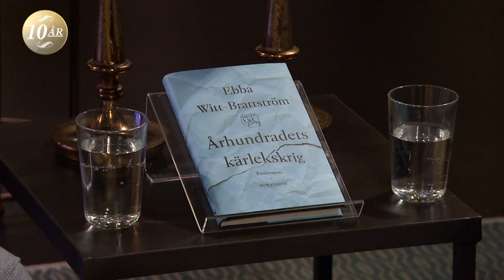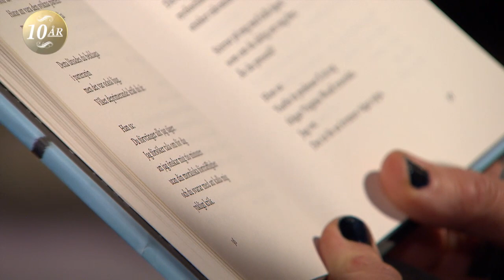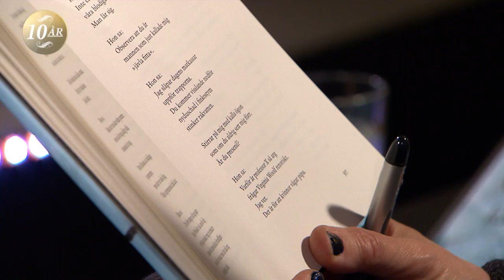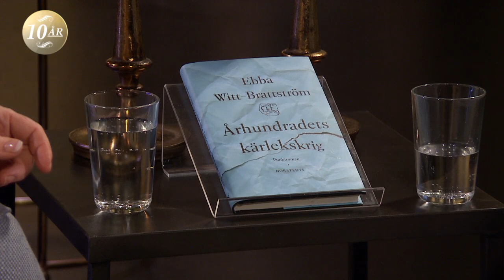Ebba Witt Brattström: ”Mannen är ofta från 1800-talet” - Malou Efter tio (TV4)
Malou Efter tio i TV4 från 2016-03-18: Ebba Witt Brattström om sin aktuella roman Århundradets kärlekskrig som beskriver en passion som sakteligen trasas sönder. Frågan alla ställer är hur mycket likheter det finns med hennes eget äktenskap med Horace Engdahl.